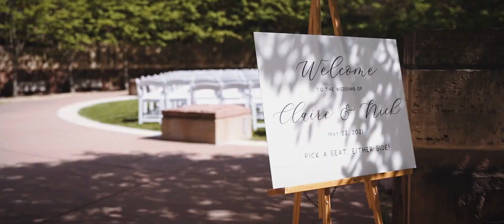Claire & Nick | Wedding Highlight (2021)